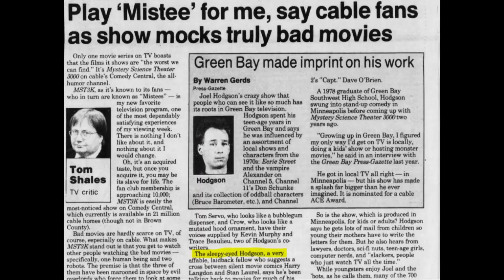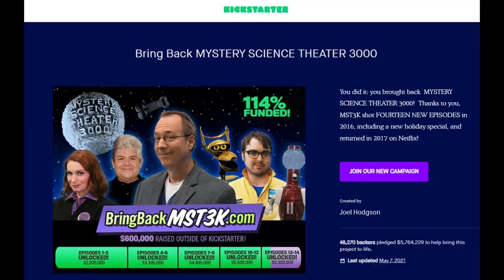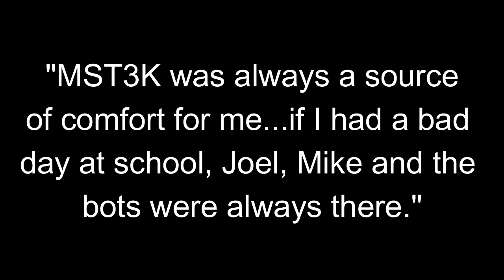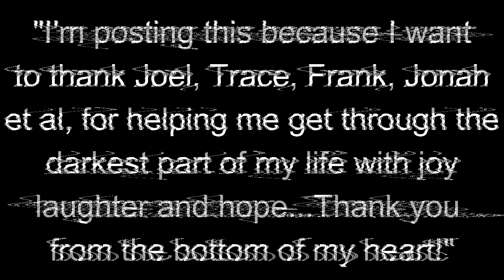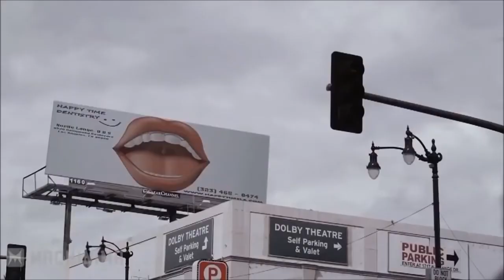How Mystery Science Theater 3000 Revolutionized Movie Watching Forever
0:00 - What Is MST3K?
0:29 - Premise of the Show
1:10 - The Room and Rifftrax
1:56 - History of the Show
2:46 - My History with the Show
3:18 - Joel's Love for Creation
4:15 - The Show Today
5:40 - The MSTies
6:31 - References and Impact in Media
7:36 - Final Thoughts